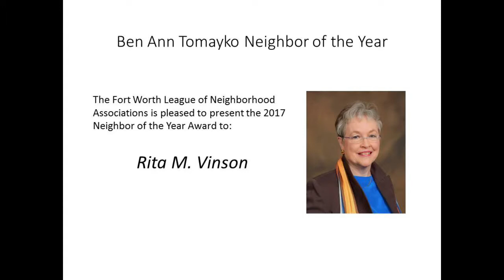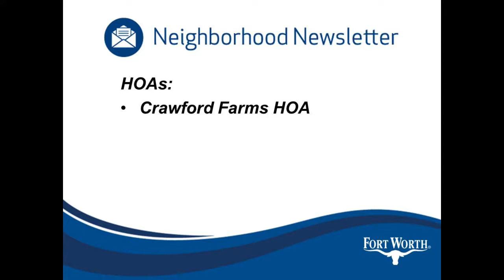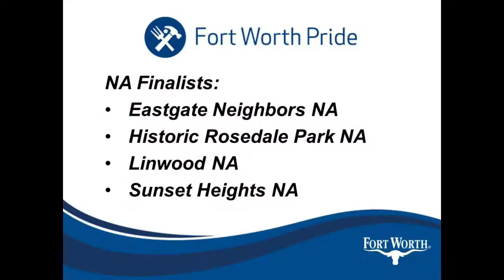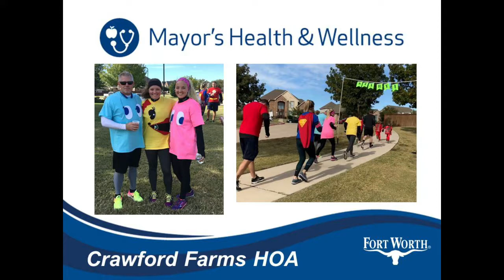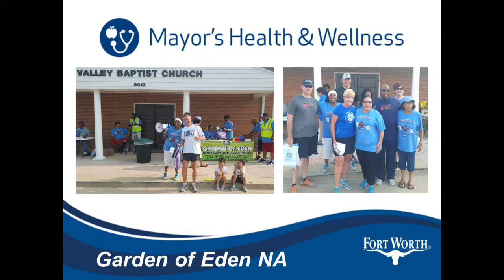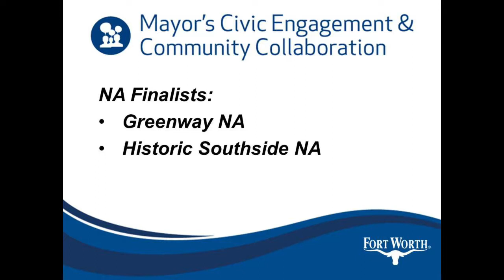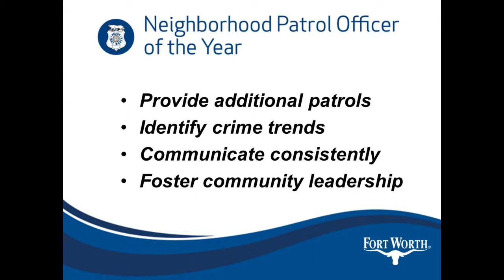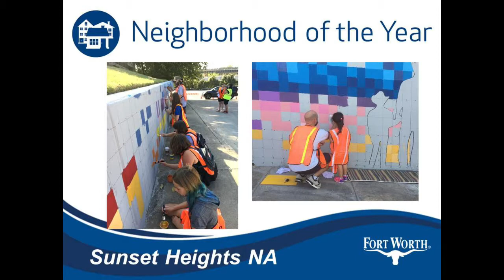Neighborhood Awards 2017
The City of Fort Worth announced the 2017 Neighborhood Award winners at a Jan. 20, 2018, luncheon. See the winners accept their awards and hear about the neighborhood projects that help make Fort Worth a great place to live, work and play.